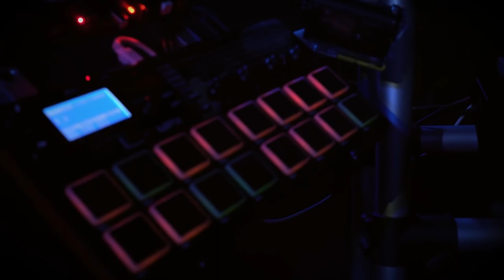Madis - Carrying The Fire (Laser Harp Live Performance (MoSeS_exe)) (TranceMyDelivrance)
Friends! Support me and music! Click, Banners, Google and YouTube are not the voice of the people, we are. Click a banner and come back. Cheers! Music is the key for peace on earth... Only way since 4 000 years its working! Peace! Moses_exe

Who I am? I’m a music lover from Poland. Electronic sounds are a part of my life from the very beginning, actually since my birth :) My parents listen the music of Jean-Michel Jarre and Vangelis when I couldn’t walk yet. I think that's where my love for electronic music came from. When I was 10 years old I went to music school to learn to play the piano but after 3 years I quit because I was bored playing classical music. My dream was to become a club DJ so I started to learning and practicing this art. This little dream come true because I’m a DJ since I was 19 years old - until today. This is my regular job for over a dozen years but there is one thing that I love more… It’s composing and producing electronic music.

At the begining, for several years I treated it as a hobby but over time I realized that I want to create beautiful, smooth and melodic sounds for a wider scale. My first electronic EP was released in 2013 - it’s called Ocean Rain EP and contains four tracks. In 2014 I’ve remixed the main theme of Interstellar movie in unique slow-trance style which now have over 4 million views on youtube. In the following years I’ve released several remixes and singles. In 2018 I’ve released electronic track called Nightwalk.

Also I love to play electronic music live on my studio equipment. I love that feeling when every sound coming from my synthesizers and computer fits together and creates beautiful music. I really like how computers and modern studio gear change the way of producing and playing music live.

What is my biggest dream? It’s possible you will not believe but I’m reading every comment and message about my music. I found there many people who love music as much as me, who experience music with their whole being and who have tears in their eyes when the melody is coming. My biggest dream is to have more and more people like that in my listeners group.

So here I am :) Enjoy my music!

With love, Madis.